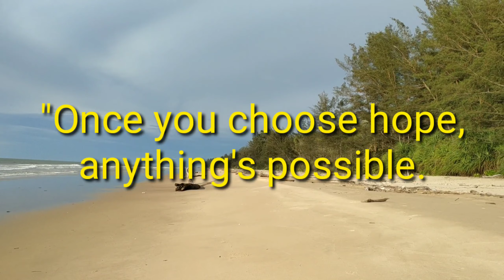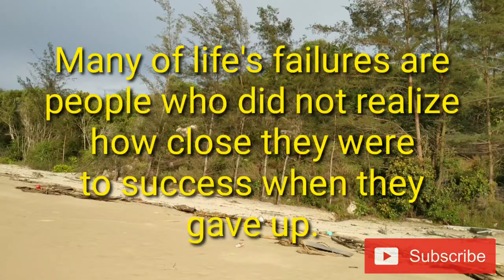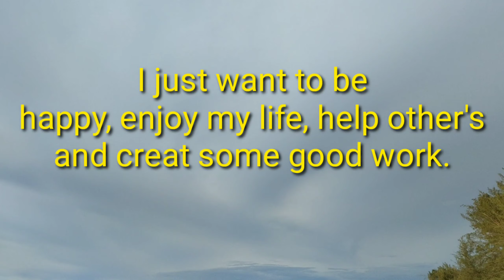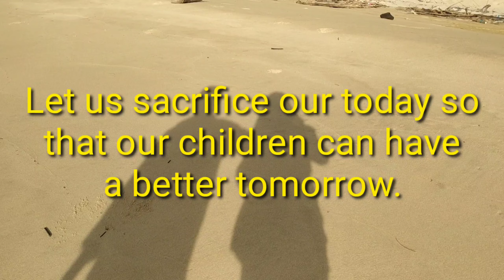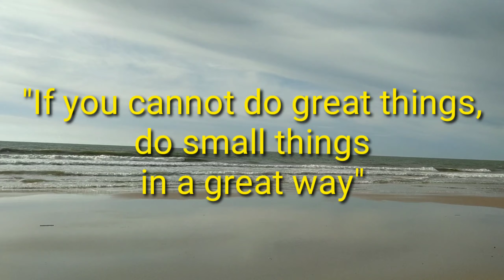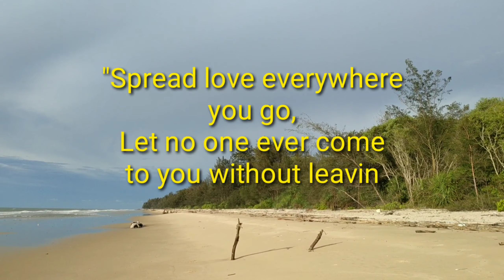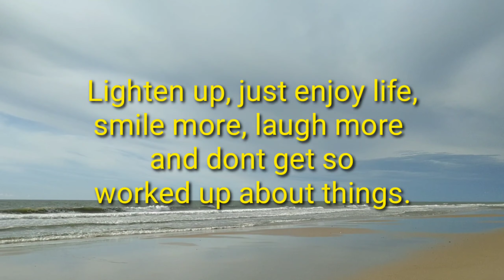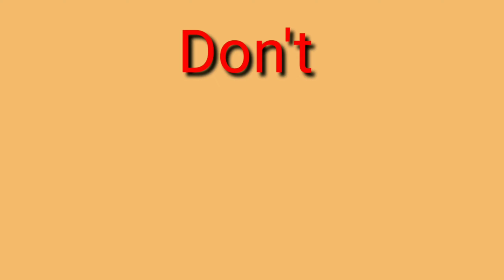Inspirational Quotes About Life II The beauty of the Beach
Inspirational Quotes about Life / The Beauty of The Beach captured by me